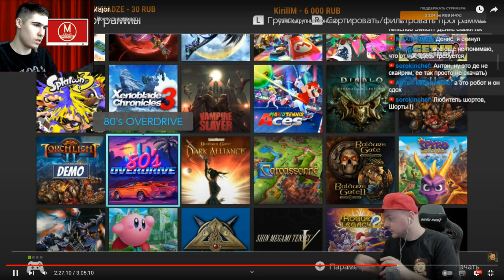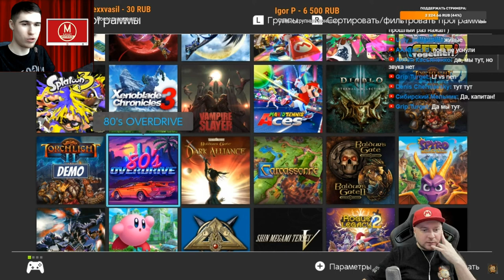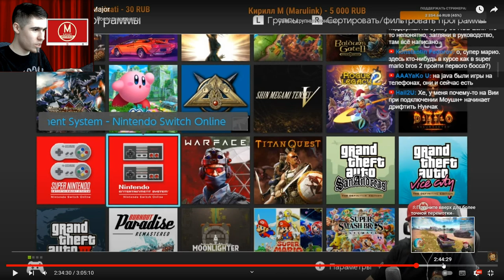Denis Major впервые играет в Super Mario Bros Java Edition Deluxe - Реакция на его мнение об игре